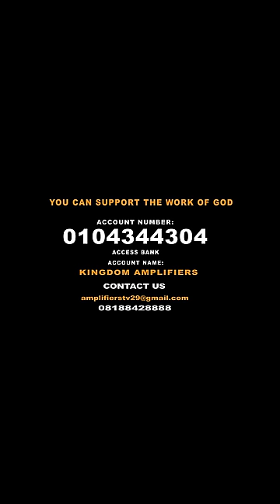WHEN DEMONS ARE AFTER YOUR MONEY